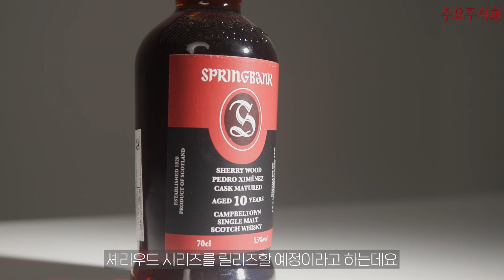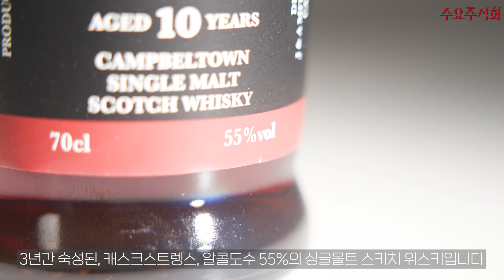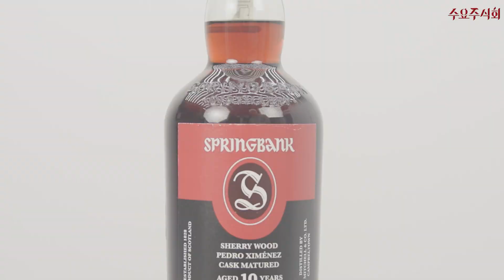[3분뚜따 궁금한맛] 스프링뱅크10PX(스프링뱅크 10 셰리우드 페드로히메네즈) 캐스크 스트렝스 싱글몰트 위스키 긴급뚜따!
3분안에 뜯고 씹고 맛보고 즐기는 3분뚜따 궁금한 맛!
이번에는 스프링뱅크 10 PX 싱글몰트 위스키입니다.